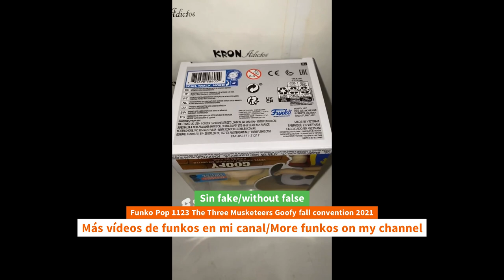Unboxing Funko Pop 1123 The Three Musketeers Goofy fall convention 2021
Unboxing Funko Pop 1123 The Three Musketeers Goofy fall convention 2021 funkopop youtube disney unboxing Funko Pop